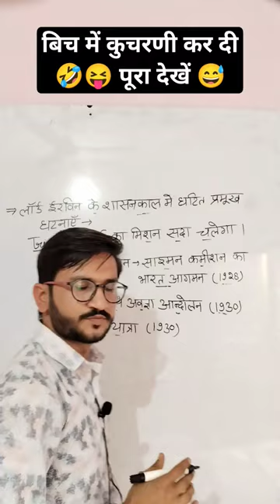लॉर्ड इरविन के शासनकाल में घटित प्रमुख घटनाएं।। आधुनिक भारतीय इतिहास।।